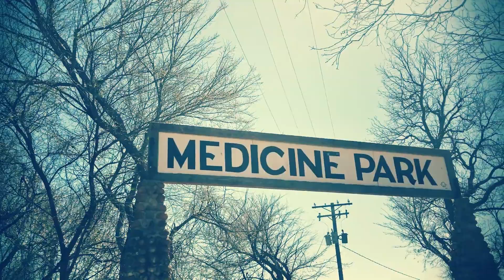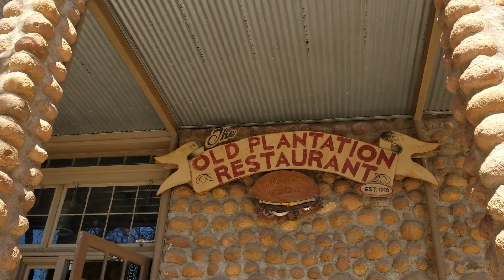VDubs in the park 2019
Going to a VW show in Medicine Park Oklahoma to check out some cool cars, and looking to have a good time